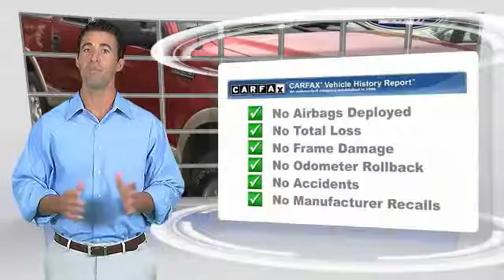2008 Ford F-150 Kansas City MO 170022G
2008 Ford F-150 Lariat - $20000

You'll love this 2008 Ford F-150. This is a  you'll want to take home. With 79237 miles, it features Automatic transmission and an exterior color of .